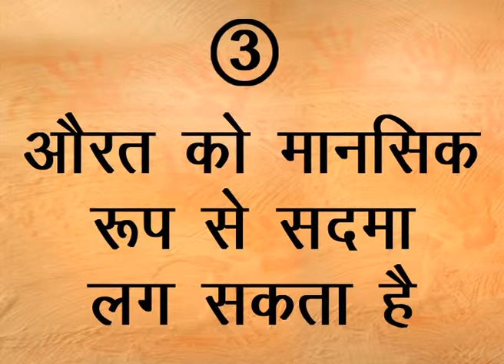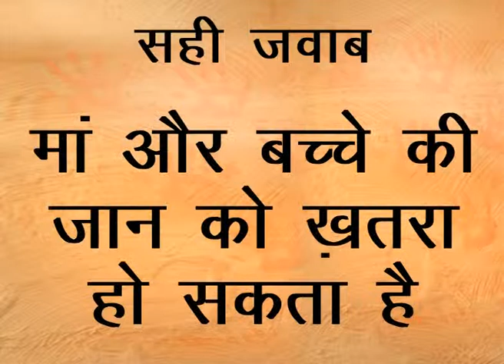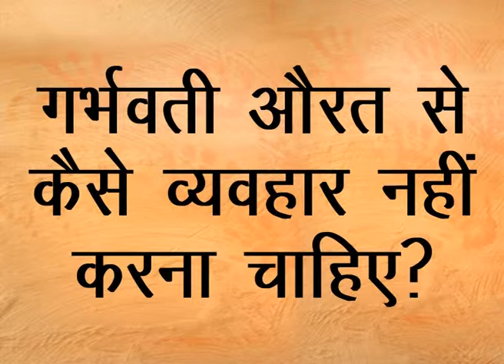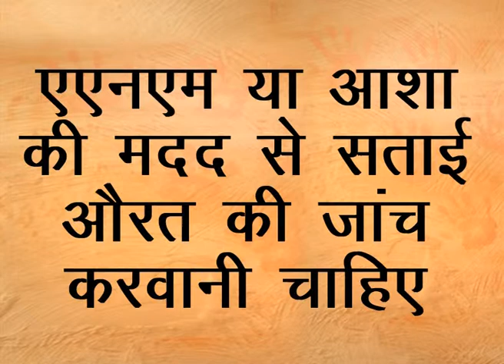49 Physical Abuse